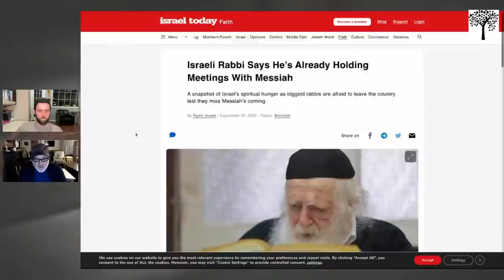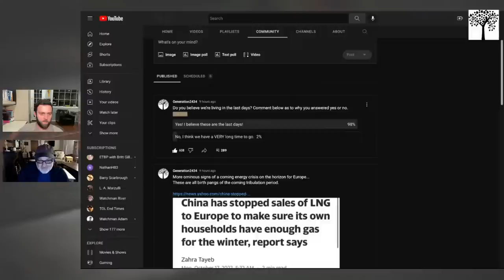End Times Signs - Live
Is it really the end times? Are things slowing down or speeding up? Tom from the @WatchmanRiver  channel joins me to talk about end times signs and the reasons we continue to watch with excitement!

1 Peter 1:13
Therefore, preparing your minds for action, and being sober-minded, set your hope fully on the grace that will be brought to you at the revelation of Jesus Christ.

Ephesians 2:8-10
For by grace you have been saved through faith. And this is not your own doing; it is the gift of God, not a result of works, so that no one may boast. For we are his workmanship, created in Christ Jesus for good works, which God prepared beforehand, that we should walk in them.

John 3:16-21
“For God so loved the world, that he gave his only Son, that whoever believes in him should not perish but have eternal life. For God did not send his Son into the world to condemn the world, but in order that the world might be saved through him. Whoever believes in him is not condemned, but whoever does not believe is condemned already, because he has not believed in the name of the only Son of God. And this is the judgment: the light has come into the world, and people loved the darkness rather than the light because their works were evil. For everyone who does wicked things hates the light and does not come to the light, lest his works should be exposed. But whoever does what is true comes to the light, so that it may be clearly seen that his works have been carried out in God.”